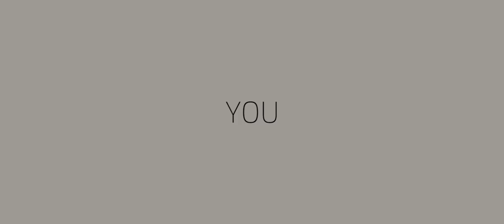Behind the Story [Inspirational Documentary]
Cinematic inspirational video about one of us. Carefully selected locations, emotional voice over and proper rythm have finally given a true cinematic feel.

Story: Sebastian Nandryka
DP, editor: Adam Fabian Szewczyk